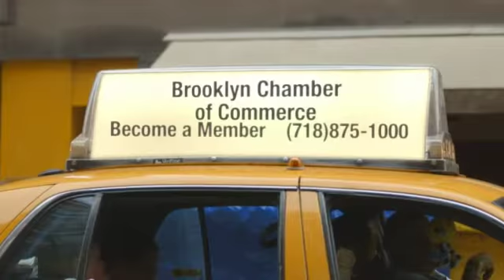Brooklyn Chamber of Commerce